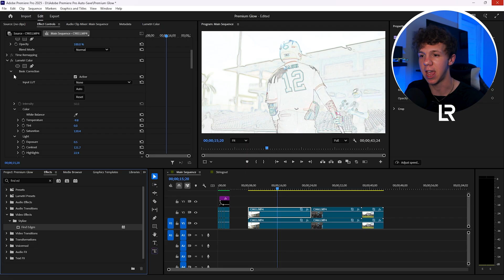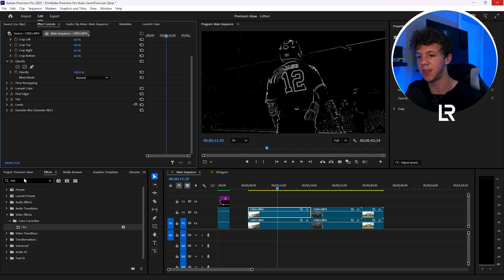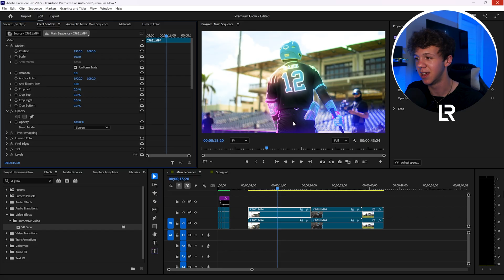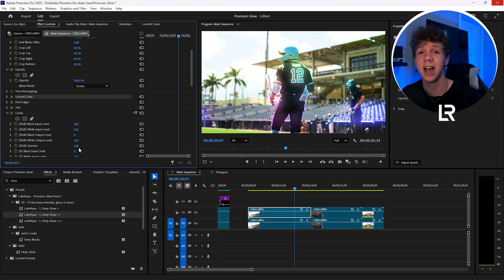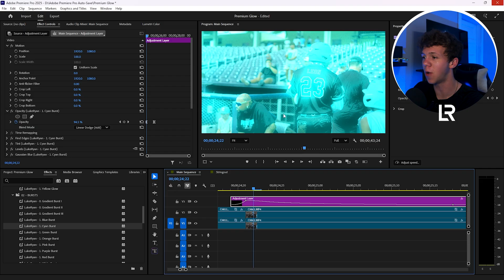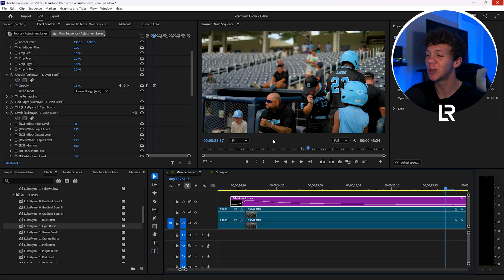Crazy GLOWING Edges Effect in Premiere Pro (Tutorial 2025)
In this tutorial, I will show you how to create the BEST glow in Premiere Pro for use in sports edits, music videos, etc. No plugins or After Effects.

(I ain't gonna lie, I use this in almost every edit LOL)

00:00 Glow Introduction
00:24 Glow Tutorial
03:17 Bursts (Glow Transitions)
05:20 Conclusion